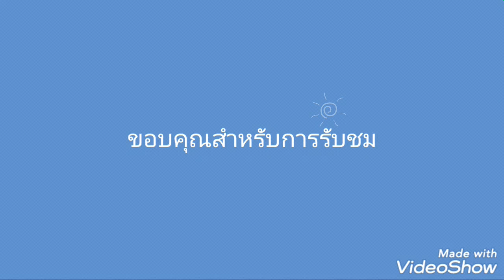อเวนเจอร์ในใจน้อง.Audio(ซ้อมใหญ่)-เบียร์พร้อมพงษ์26.07.63